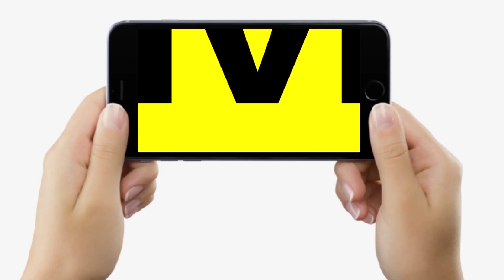Dr. Gautam Modi बता रहे, कि, Wheat और Milk Product से Allergy होने पर क्या करना पड़ेगा ?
बिहार के जाने-माने एलर्जी के विशेषज्ञ डॉ. गौतम मोदी बता रहे, गेहूं या मिल्क प्रोडक्टस से हो रही एलर्जी तो ऐसा क्या करें जिससे ये समस्या ठीक हो सके...